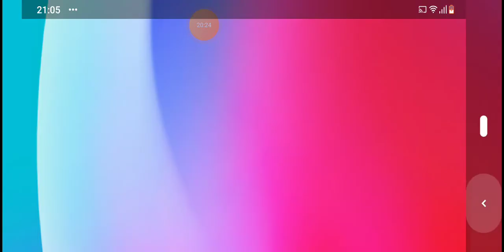Những trận thắng game liên quân mobile đầy cảm xúc 7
TRANG TIN BẤT ĐỘNG SẢN CỦA CHÚNG TÔI